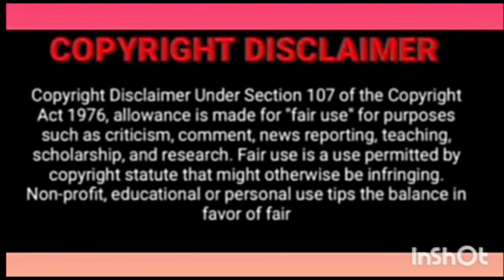hua jai teuan Part - 2 Explained in Telugu